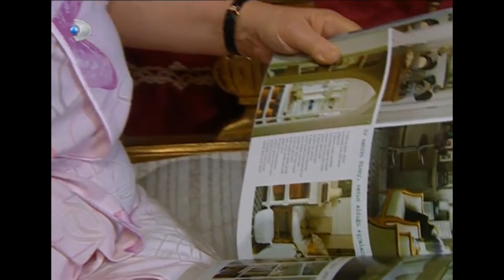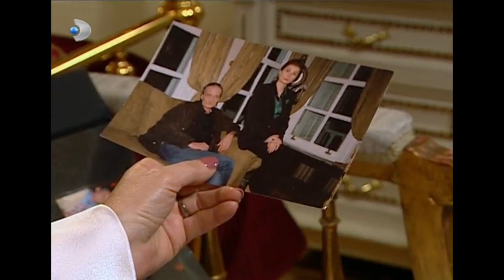Şadoğlu Ailesinde Herkes Dertlendi - Gümüş Özel Klip